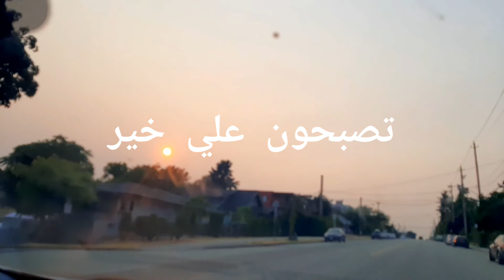Vlog Waterfront park with a playground & sports facilities, plus a boardwalk & scenic views.